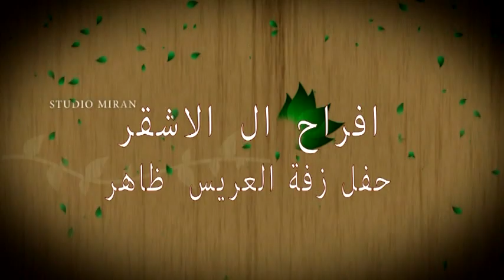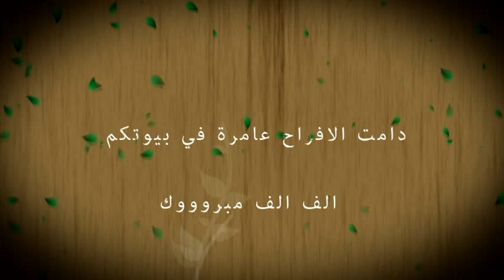Bir Nabala Arabic Wedding Dhaher Amjad Ashkar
Bir Nabala